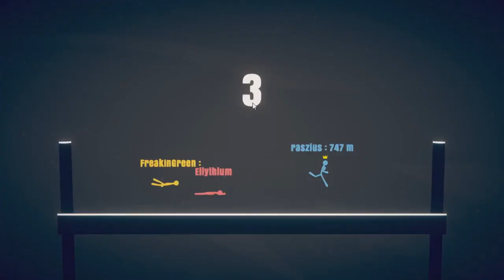ERECTION POWERS | Stick Fight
This game so much fun I am so happy you guys checked it out :)
I respond to all of my comments so make sure to leave a comment XP
I'm really happy to be back making videos and spending more time with you guys!
I have my own discord server that you can meet new people and game with fellow YouTubes. Including ME!

I love talking to you guys so don't forget to join!

I will be posting every Friday at 4pm EST.

GUUUYYYSSS!!!
Love you!